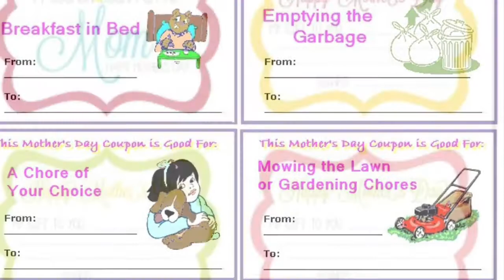BBC Kids: Happy Mother’s Day Ideas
Aunt Shell brings some great Mother's Day ideas for BBC Kids.